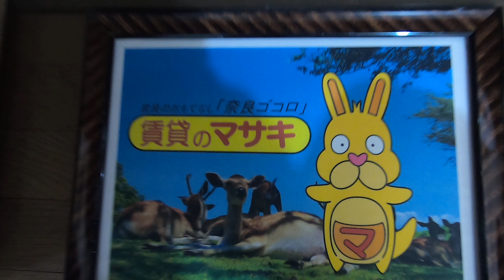【ルームツアー】ガイアーヒルズⅠ｜天理市前栽駅賃貸 ｜賃貸のマサキ｜Japanese Room Tour｜002785-1-1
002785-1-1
奈良県天理市前栽町360-1にあります評判の良い間取りの3DKアパート【ガイアーヒルズⅠ】の物件紹介動画です。

【最寄り駅】
近鉄天理線「二階堂」駅 徒歩37分